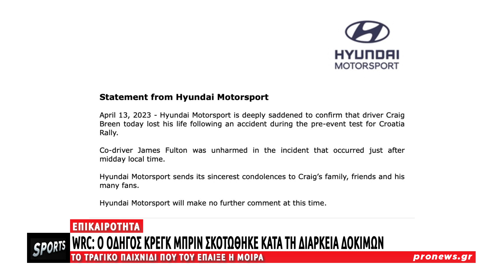Θρήνος στο WRC: Σκοτώθηκε ο Κρεγκ Μπριν της Hyundai